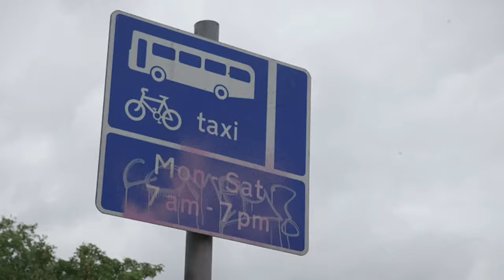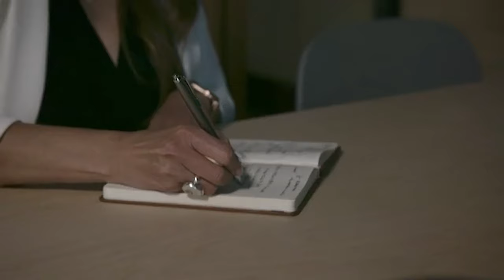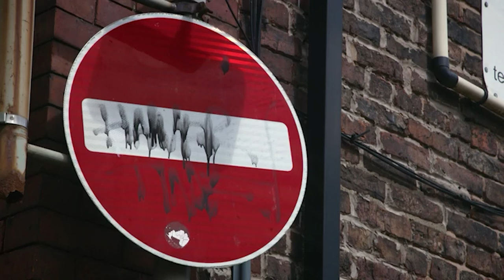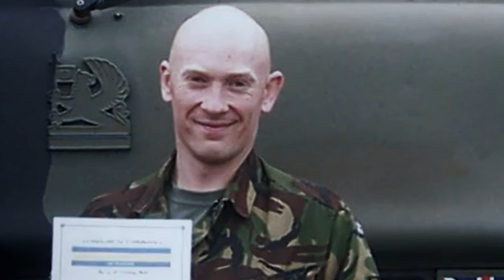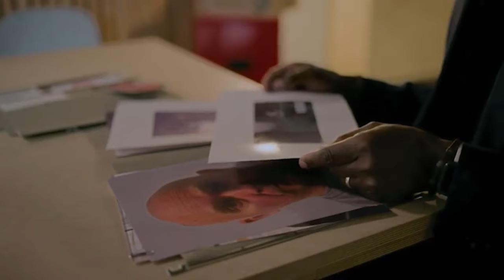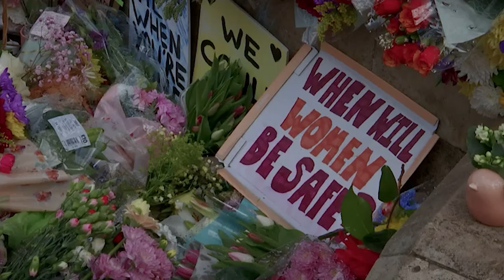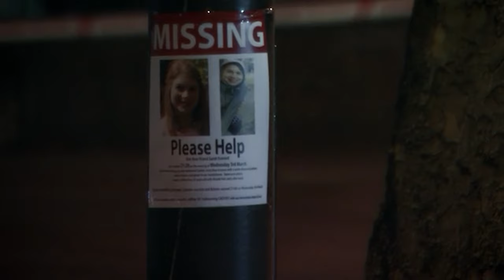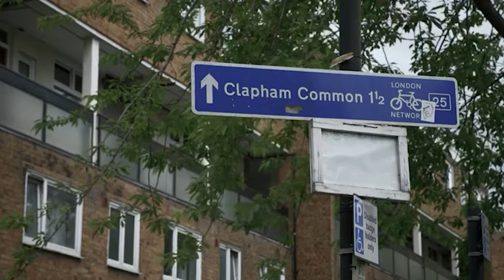Wayne Couzens - When COPS Become Murderers wit Will Mellor - British Murder Documentary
The series begins with Will Mellor and a panel of experts examining the tragic case of Sarah Everard, who was kidnapped and killed by off-duty Metropolitan Police officer Wayne Couzens in 2021.